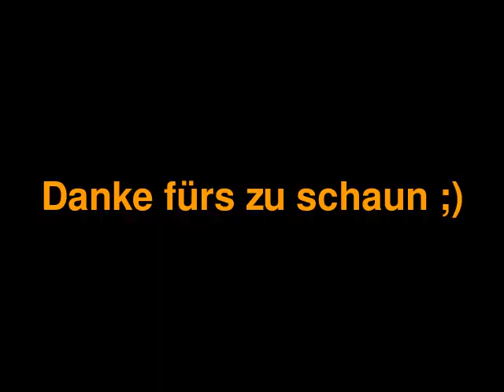Minecraft Achterbahn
Hi zusammen hier zeige ich euch meine neue Achterbahn :)